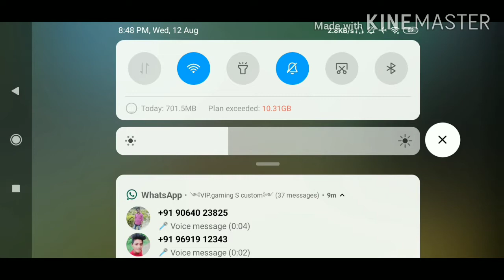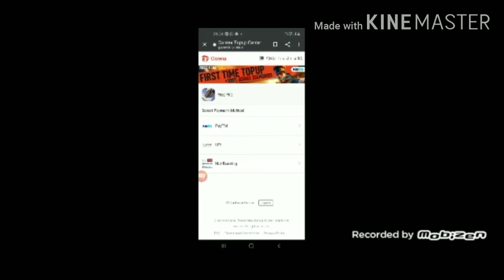Custom tunament# and givawey# free fire# solo vs solo next custom 1000 dimond givawey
gays jisko bhi tunment me join hona ha bo apna no . coment karey or tunament ham har bar karte h plzz gays chanal like and subscrive